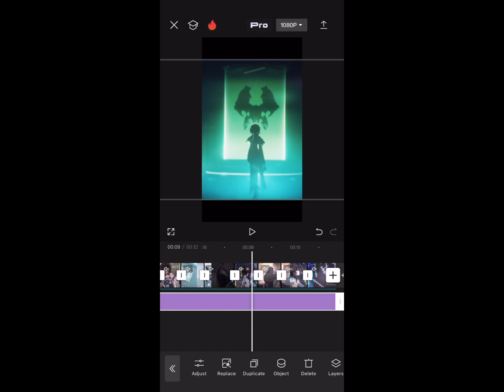How to make good Honkai Star rail/Genshin Impact edits on Capcut 💗